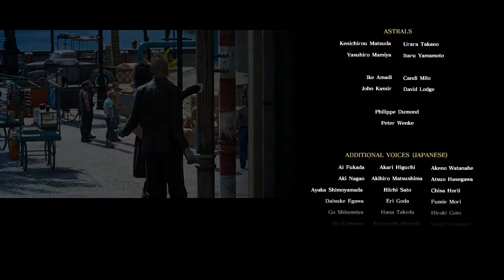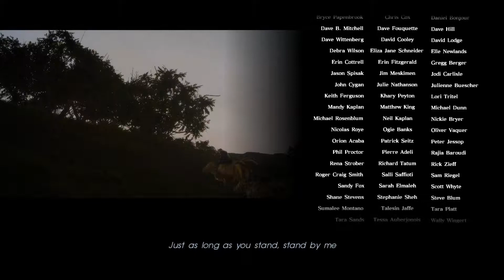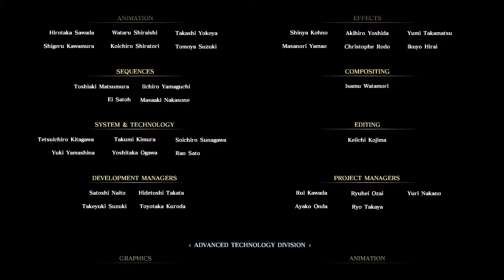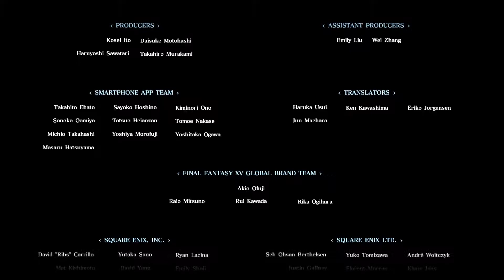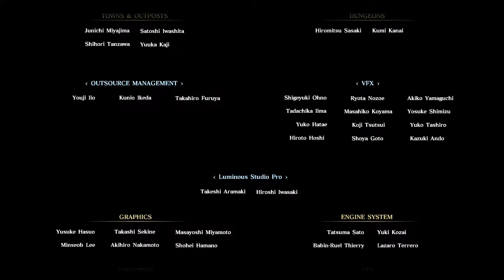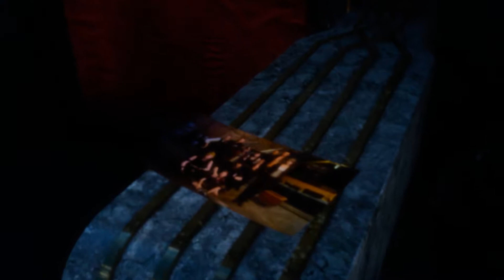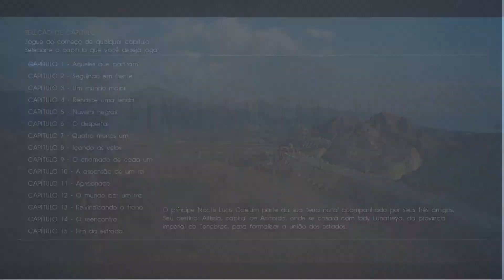Final Fantasy XV | 47 | The End